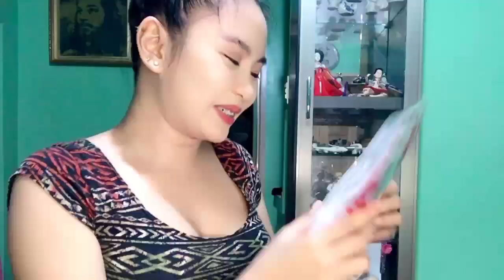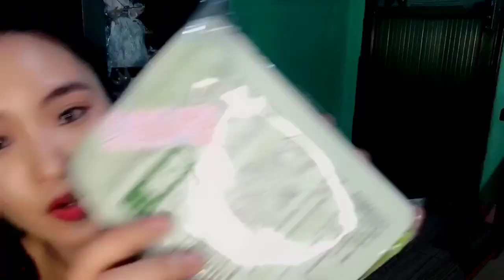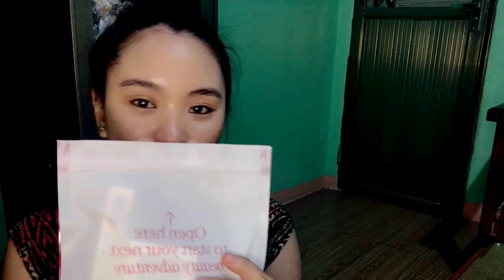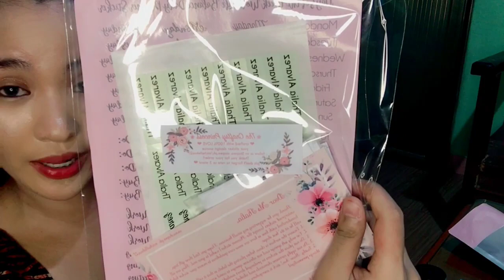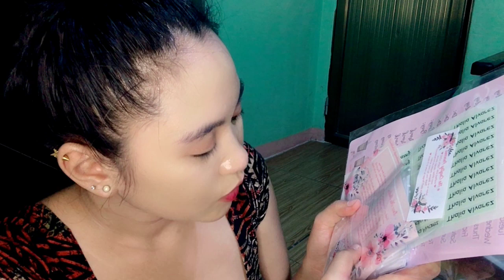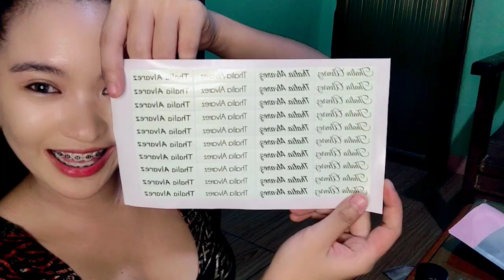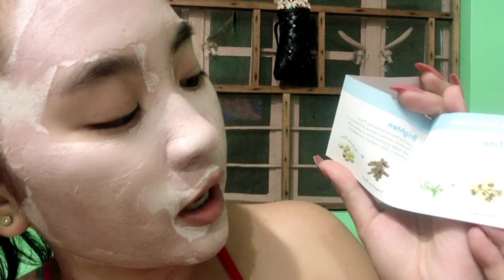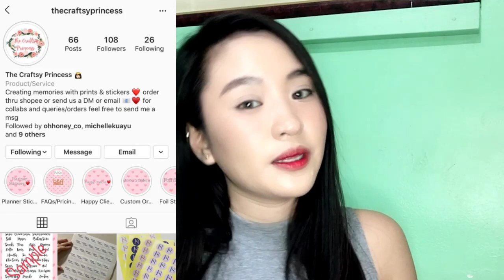Sponsored Package maharlikang skincare and make up from The Sparkling Princess. 😍